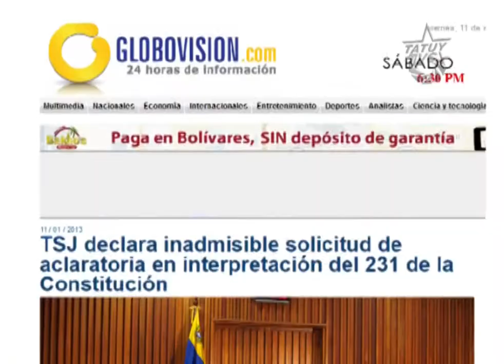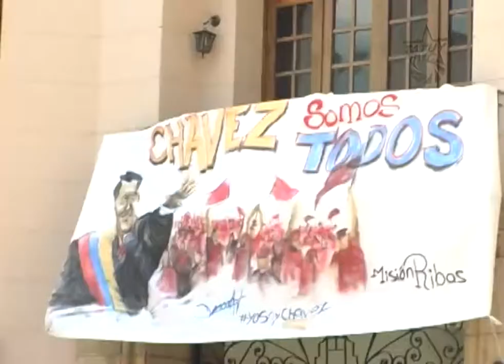Aquí Tatuy Informa: Chávez es nuestro Líder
Frente a la toma de posesión del Comandante Hugo Chávez, la derecha no deja de hacer falsas interpretaciones de la realidad venezolana; Maria Corina Machado, diputada de oposición a la Asamblea Nacional, en recientes declaraciones ha afirmado que en Venezuela hay un "gobierno de facto" a lo cual el pueblo merideño responde con conocimiento absoluto de nuestra Carta Magna.